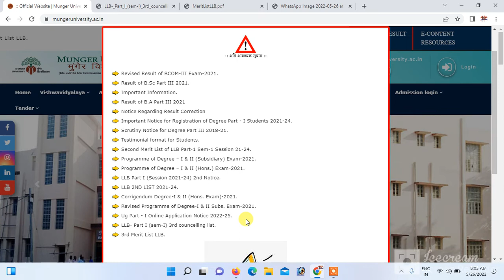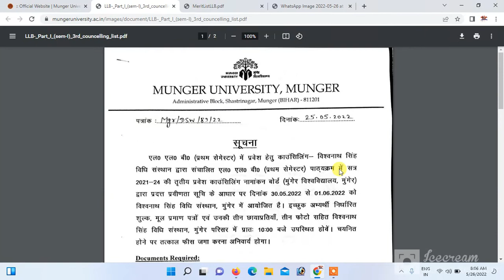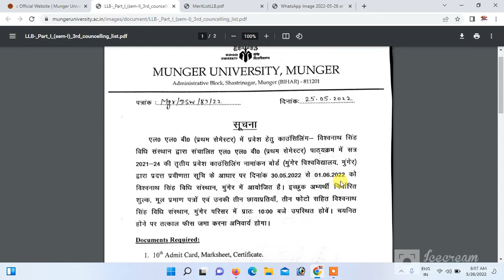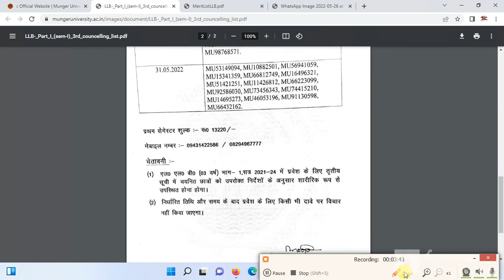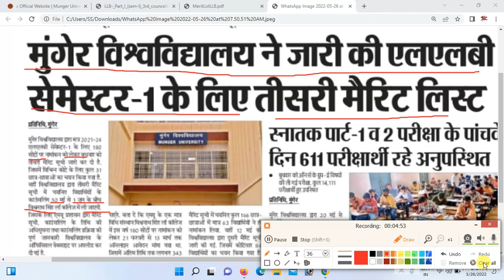MUNGER UNIVERSITY LLB PART-1 3RD MERIT LIST 2022